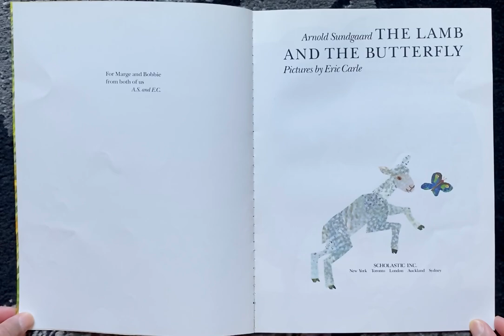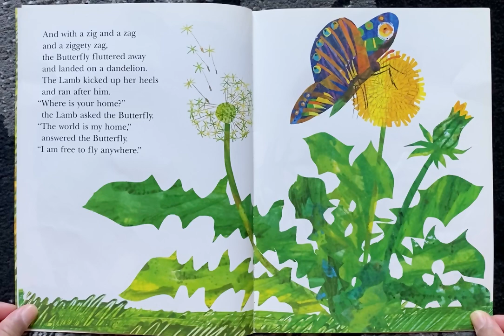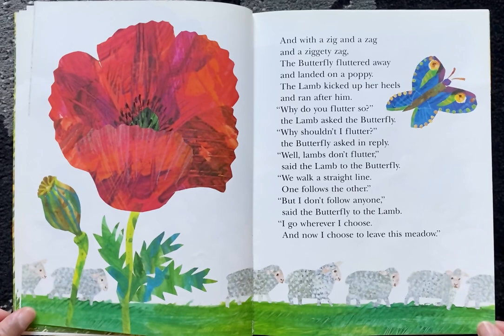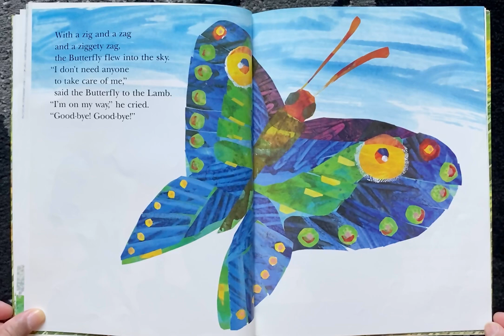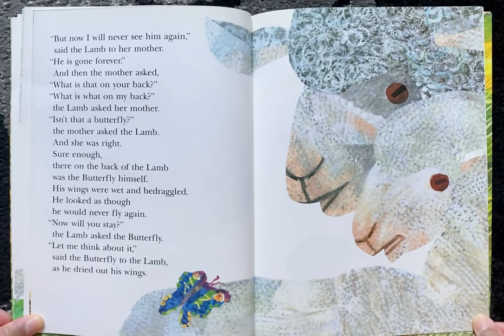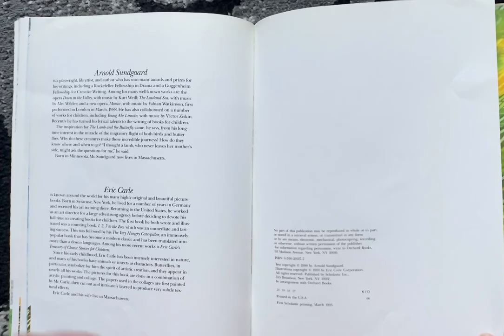The Lamb and The Butterfly by A Sundgaard